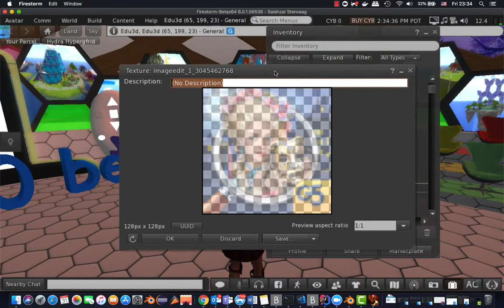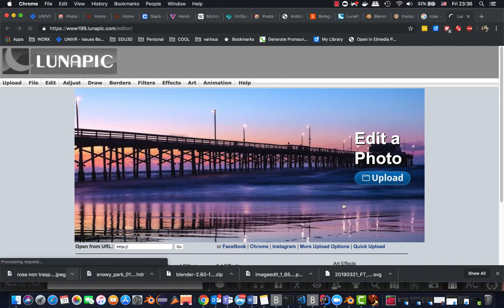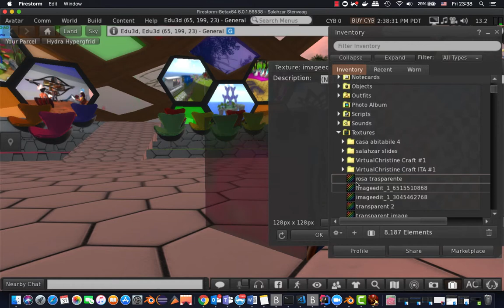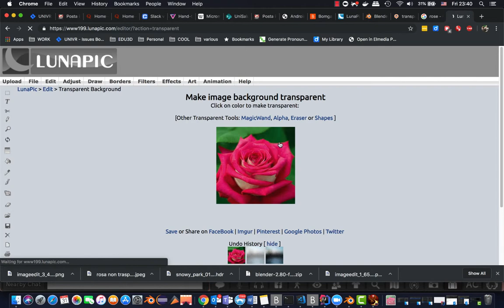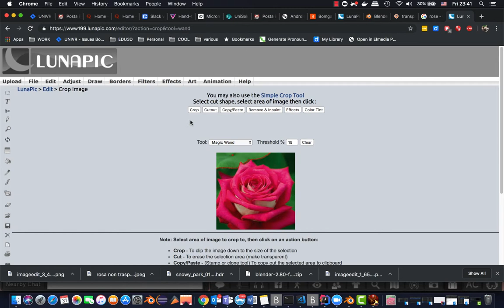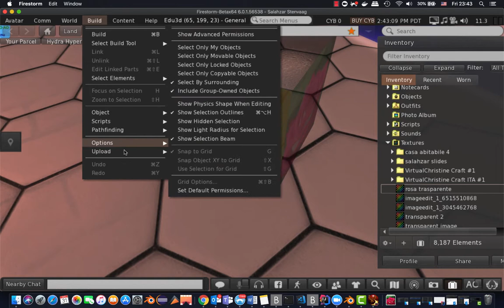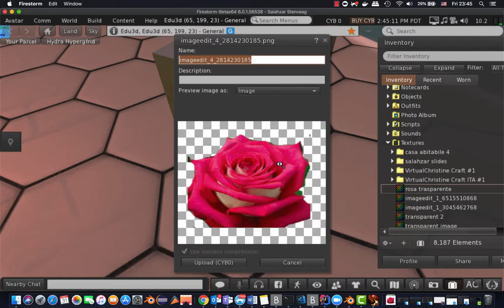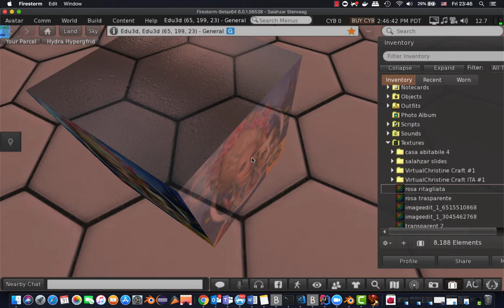immagini trasparenti in opensim con sito lunapic